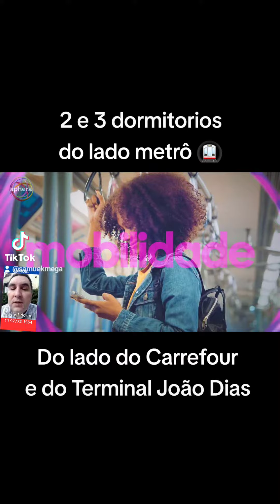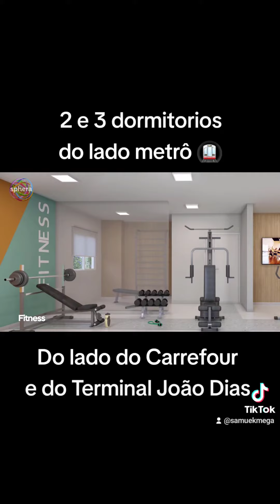Sphera Panamby 2 dormitorios pelo minha casa minha vida e 3 dormitorios com sacada gourmet completo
Sphera Panamby
Hoje, voce e sua familia podem morar muito bem aqui na zona sul do lado do metro 2 e 3 dormitorios com lazer de clube!!!

inauguração da loja do MEGA

LANÇAMENTO Sphera Panamby.
Produto de 2 e 3 Dorms., ao lado
do Terminal João Dias e Metrô
Giovanni Gronchi.
• 2 Dorms. (33,98m²)
A partir de R$ 229.900,00
2 Dorms. c/ Varanda (43,35m²)
A partir de R$ 309.900,00
• 3 Dorms. (66,93m²)
Varanda - Vaga - Churrasqueira a
Carvão
A partir de R$ 539.900,00
*** O melhor m² da região!!! ***
Obs: As unidades de 2 Dorms.
enquadram no novo Minha Casa
Minha Vida!
Entre em contato para saber mais a respeito de como encontrar o lar dos seus sonhos para dar início em sua nova jornada.
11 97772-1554 - Samuel - Creci SP 215971-F